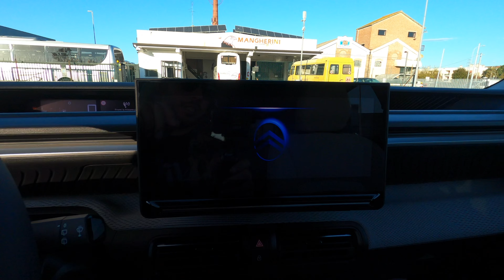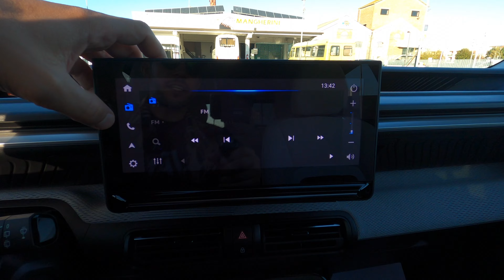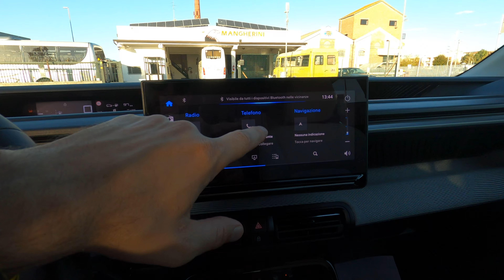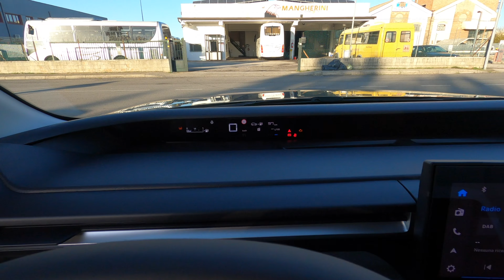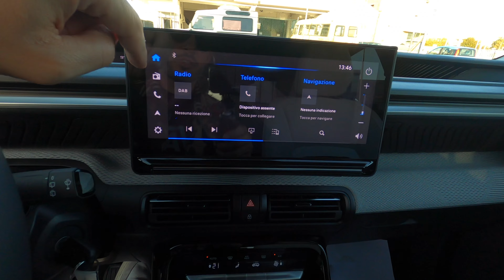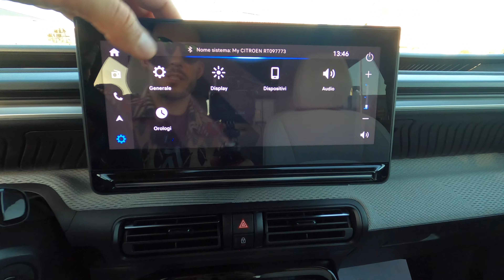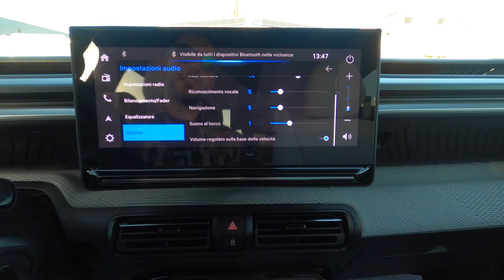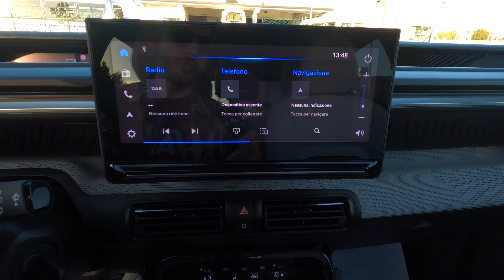ESPLORIAMO IL SISTEMA DI INFOTAINMENT DI NUOVA CITROEN C3! Essenziale ma Onesto!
ESPLORIAMO IL NUOVO SISTEMA DI INFOTAINMENT DI CITROEN C3! Essenziale ma Onesto!

Ciao Techers! nuova Citroen C3 porta con se un sacco di novità, compreso anche un sistema di infotainment tutto nuovo! Che ne pensate? vi piace?

⭐️ Clicca sul link delle offerte esclusive per ottenere articoli di alta qualità a prezzi bassissimi. 🛍️ Queste offerte imbattibili sono disponibili solo qui. Acquista ora e risparmia alla grande!
Un'altra sorpresa per te! Fai clic su per guadagnare insieme a me🤝!

👇🏻Cosa uso per montare video👇🏻
MacBook Pro 16
iPhone 13 Pro
Dji Ronin-SC
LG 4K 27"
Edifier RT1280